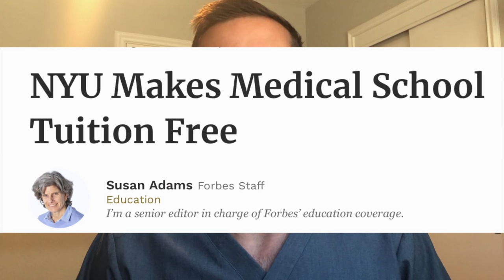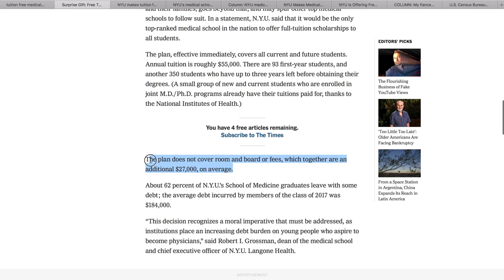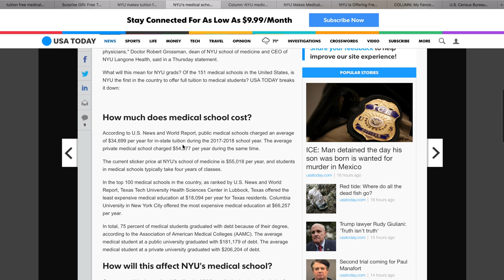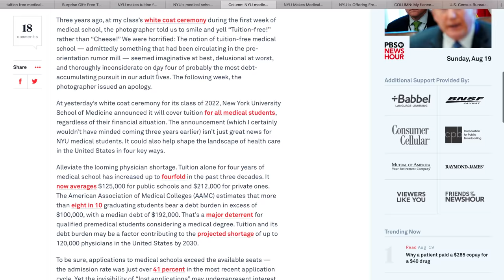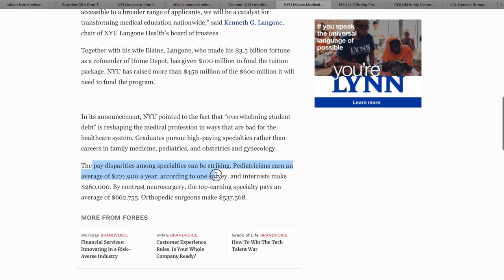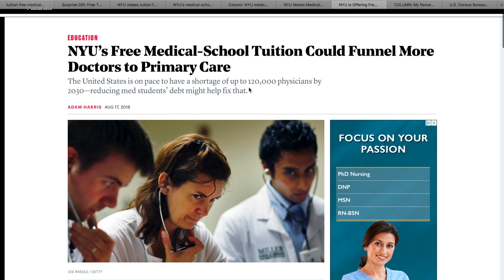NYU "Free" Medical School Tuition?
I'd love to hear what you have to say.
Why do you think medical school is so expensive to begin with?
Why are there, for the demands of the market, so few schools?
Why is there a bottleneck in the development of physicians via the residency training programs?

Books I recommend for ICU Beginners.
Marino's The ICU Book
The Washington Manual of Critical Care
The Ventilator Book: Second Edition
The Advanced Ventilator Book
Essentials of Mechanical Ventilation